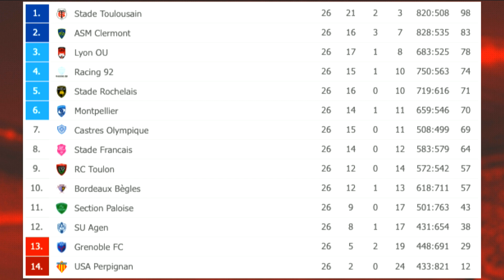TOULOUSE-CLERMONT : QUI VA REMPORTER LE TOP 14 ? Bureau Ovale 19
C'est la grande finale du championnat de France . Preview du choc entre Stade Toulousain et Clermont Rugby !